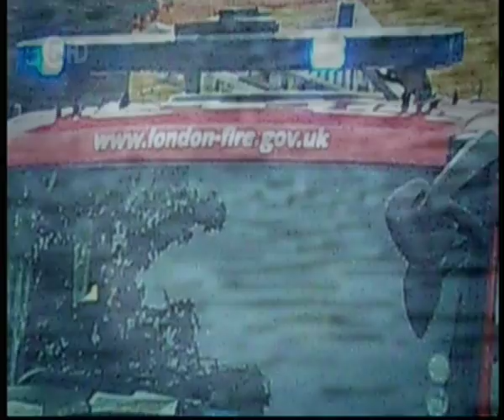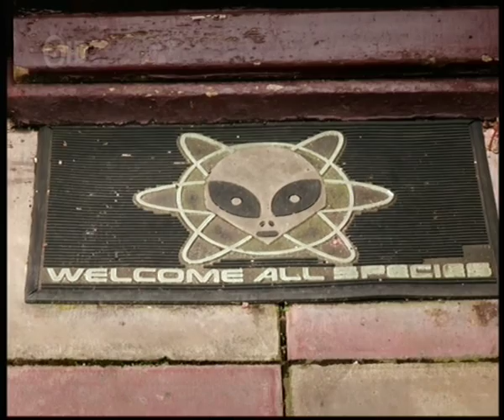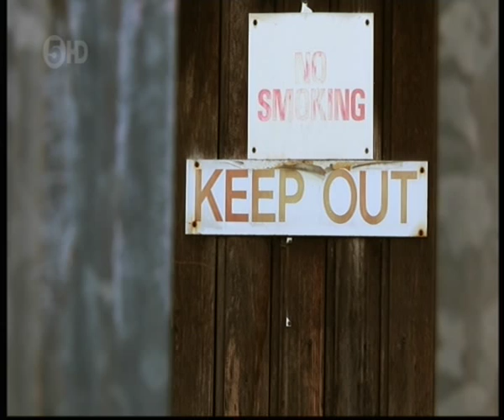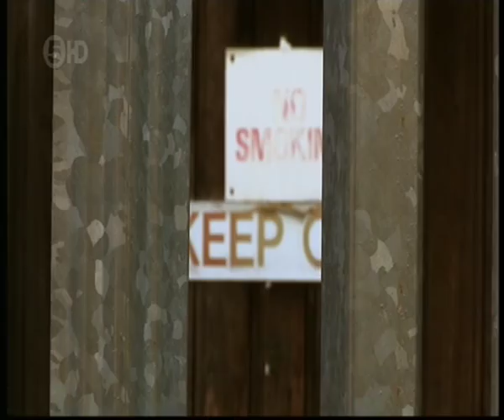Britain's Horror Homes Episode 5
Extract from episode 5 first shown on 5th May 2015